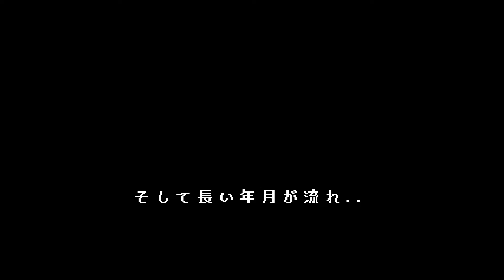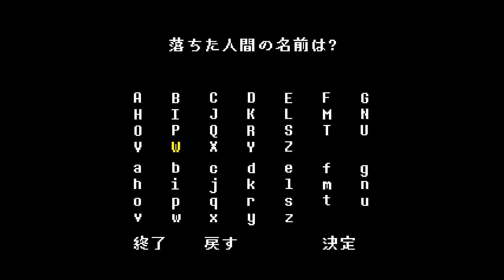#1【実況】Undertale【優しいRPG】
誰も死ぬ必要のないRPG「アンダーテール」。主人公はこの世界で、いったい何をなすのだろうか。